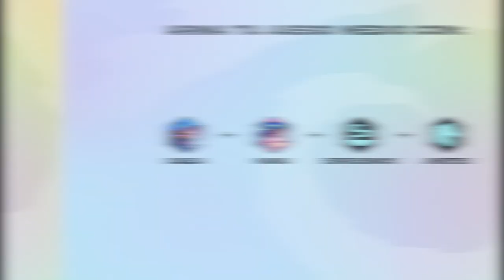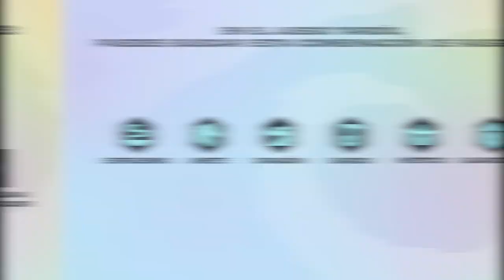Cómo jugar con Daeja con Espejismos | Consejos Tácticos - TFT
Deja que Daeja te lleve a la siguiente victoria. ¡Desata la fuerza de la poderosa sinergia de los Espejismos y Jinetes!